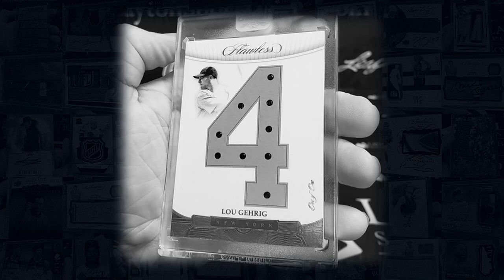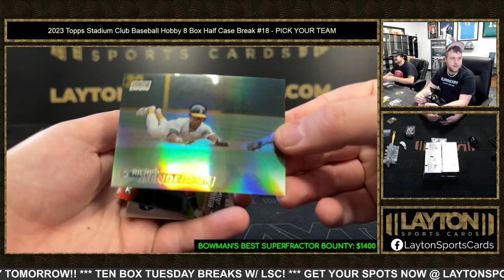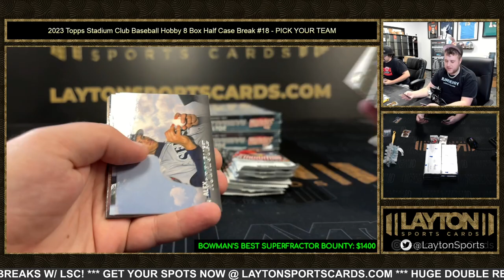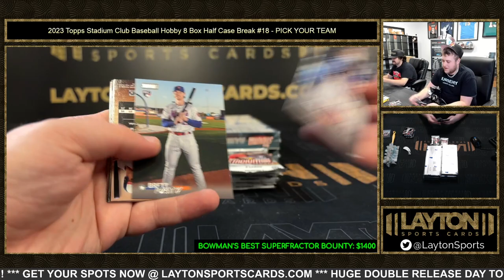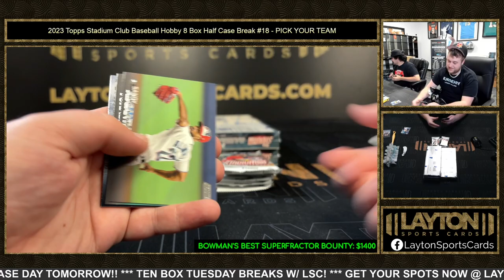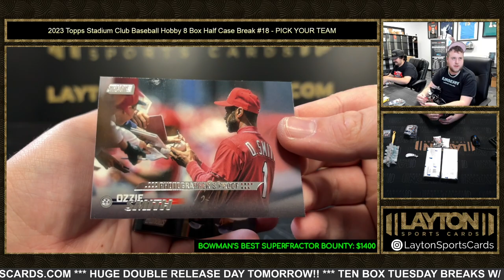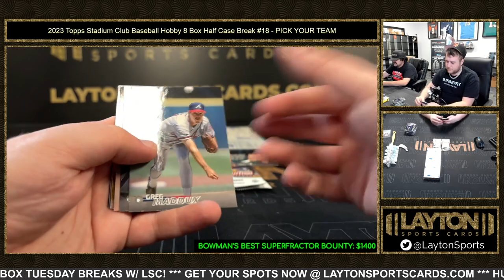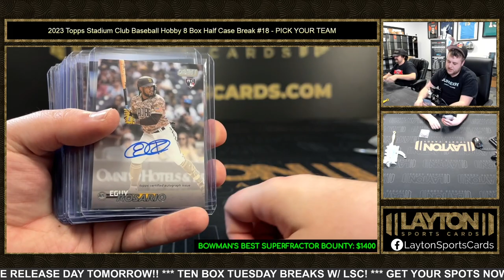2023 Topps Stadium Club Baseball Hobby 8 Box Half Case Break #18 PICK YOUR TEAM